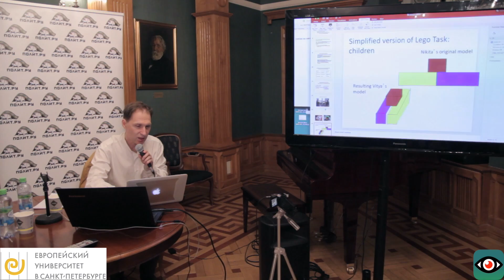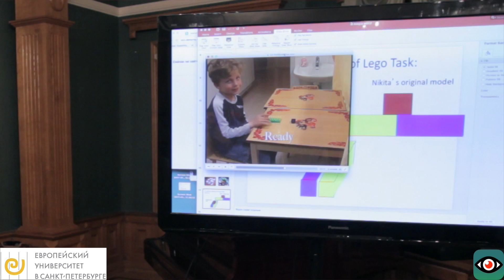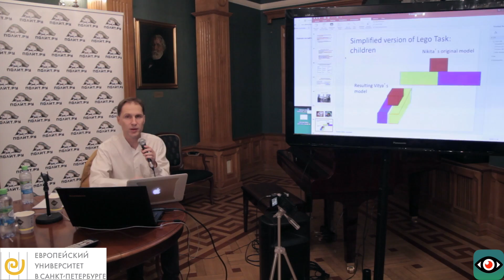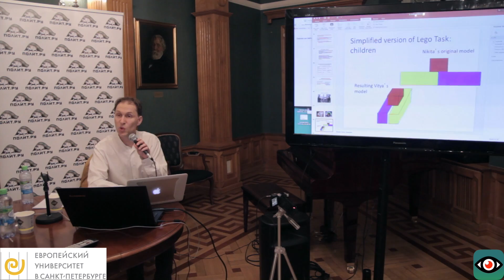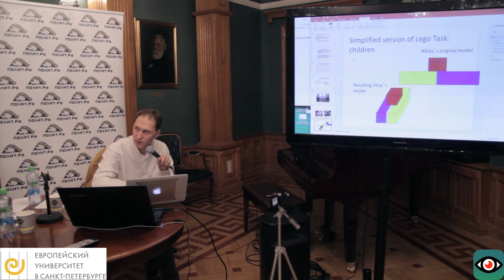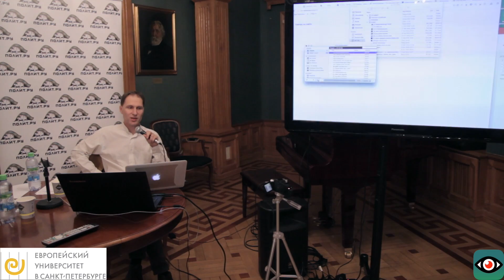Илья Утехин. Как устроен диалог?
Так повелось, что организацию разговора изучали не те, кто занимается изучением языка, поэтому эта тема имеет мало отношения к лингвистике. В лекции пойдет речь о том, как устроено коммуникативное взаимодействие и что нам об этом могут рассказать нетривиальные случаи - общение в необычных условиях или с необычными собеседниками (людьми с дефектами речи, компьютерными программами).